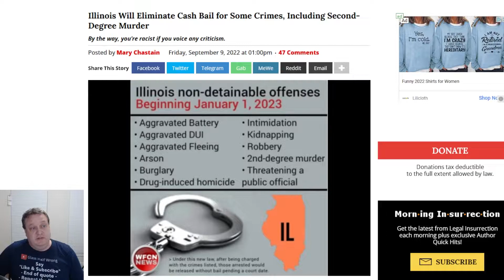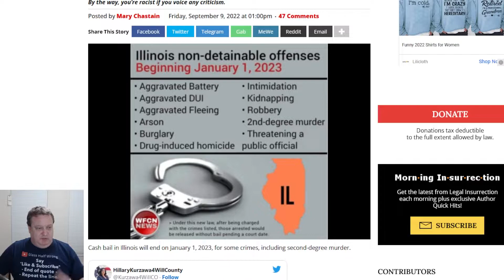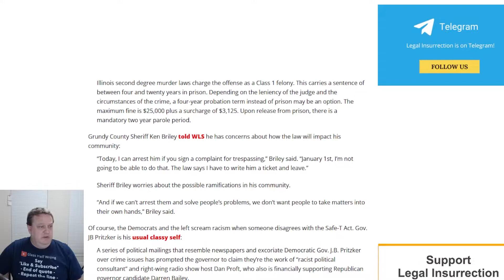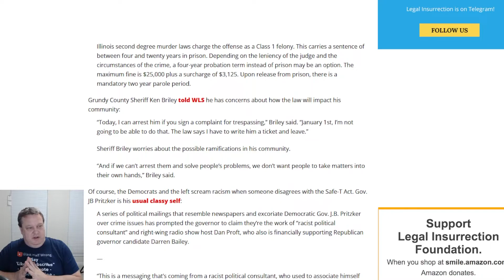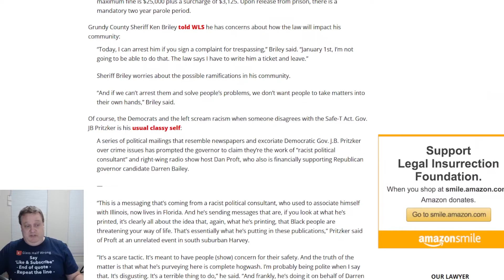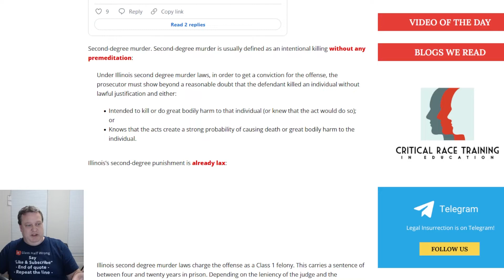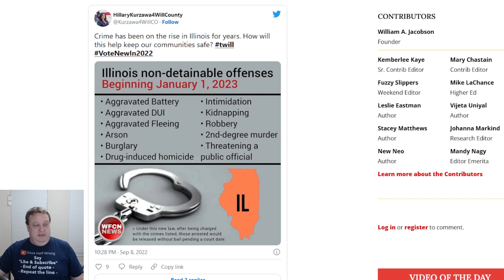No Bail For 2nd Degree Murder! A Law Enforcement Officer's Perspective.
I'm going to give you my opinion as a police detective about the insane bail reform law in Illinois. This is insanely bad for the residents of Illinois and they are about to find out how bad such Dim policies really are.
The channel will discuss recent news, politics, government, economics, tech, law, and law enforcement.

     🇺🇸    Sometimes funny.  Always logical.    🇺🇸

     ༺  𝓟𝓛𝓔𝓐𝓢𝓔 𐌋𐌉𐌊𐌄 ΛПD 🆂🆄🅱🆂🅲🆁🅸🅱🅴  ༻

Support YOUR politics AND our channel by checking out the best in funny political merch at GlassHalfWrong.com

This video and our channel in general may contain certain copyrighted works that were not specifically authorized to be used by the copyrighted holder(s), but which we firmly believe in good faith are protected by federal law and the Fair Use Doctrine because such parody, criticism, and commentary are all areas where courts have traditionally recognized as fair use. These works are transformative (by altering the original meaning of the work) and this channel is not in direct conflict or competition with any of these companies monetarily. We have no intention to tarnish any brand, have no ill will toward any product or company and are only offering analysis of their content or having a laugh at their expense. Thank you and enjoy the vids.